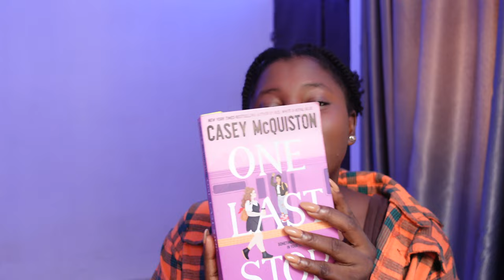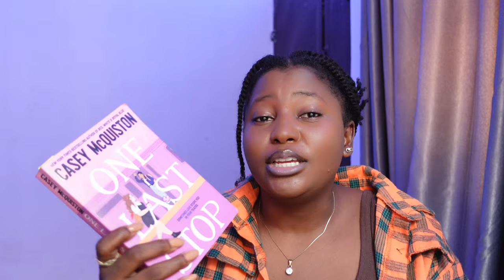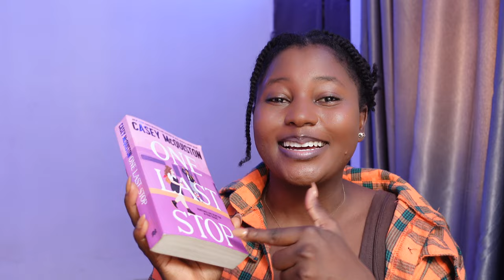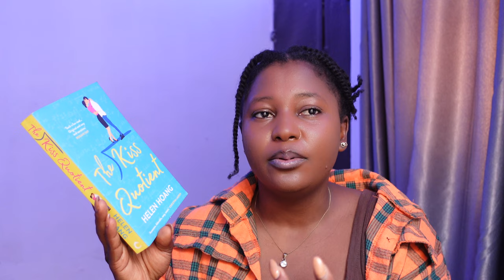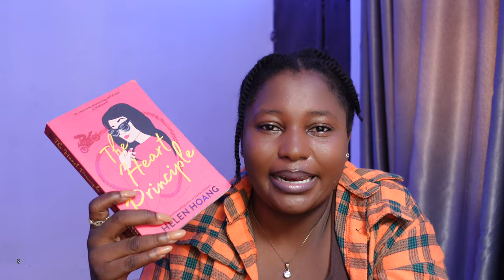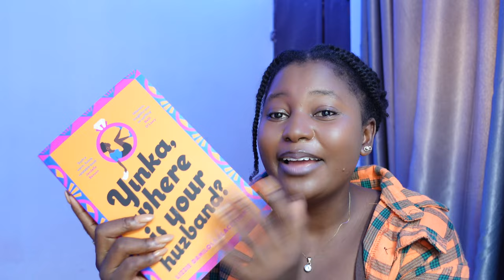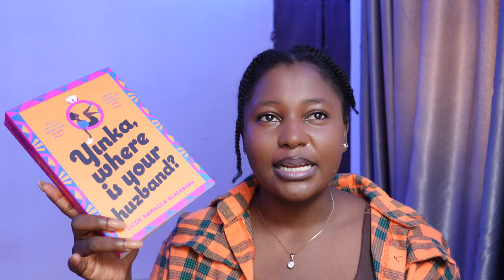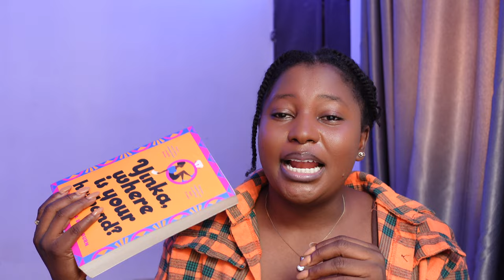These books I read in January are…📖💕, let me gist you ✨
Have you read any of these books???

Books
One Last Stop by Casey McQuinston
The Heart Principle by Helen Hoang
Yinka Where Is Your Huzband by Lizzie Damilola Blackburn